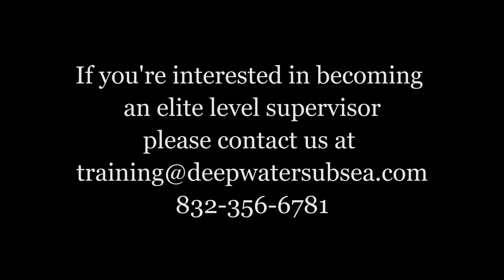Advanced Management Training for Oil and Gas Supervisors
Why is advanced leadership and development training only offered to office management? I've asked that question many times over the years only to be told that "they are the real managers". Funny thing is the real leaders, supervisors, and managers are the people on the front lines getting the work done each and every day but we don't provide them with the professional development skills they need to excel at their jobs.

If you're interested in becoming an elite level supervisor and finally getting the professional development training that you need to advance in your career this course is 100% for you.